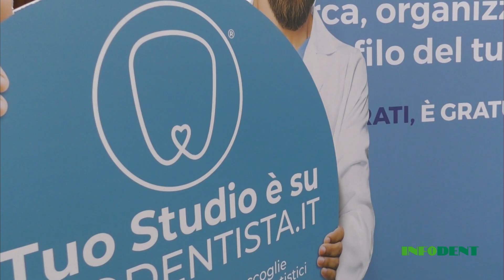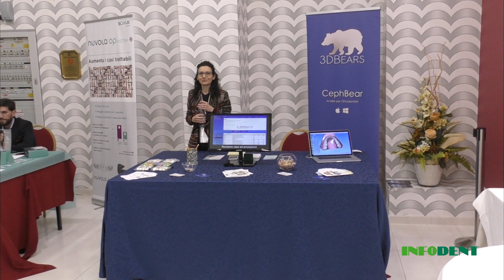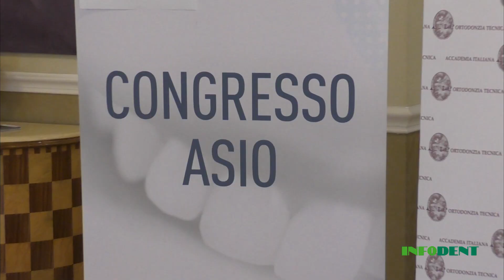Dr. Cesare Luzi e Dr. Giorgio Iodice - Congresso Asio 29-30 Novembre 2019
Intervista al Dr. Cesare Luzi Presidente 2018/2019 della Asio
Intervista al Dr. Giorgio Iodice Presidente Eletto 2020/2021 della Asio
Congresso Asio 29-30 Novembre 2019